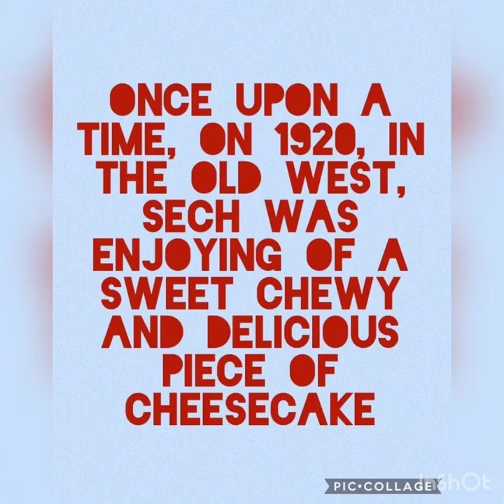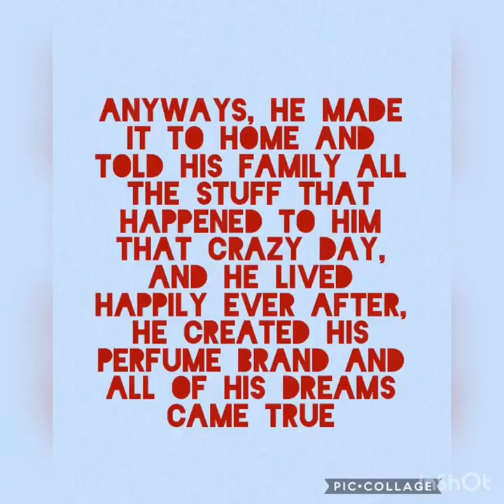Imagery and sensory details Marcia Castro